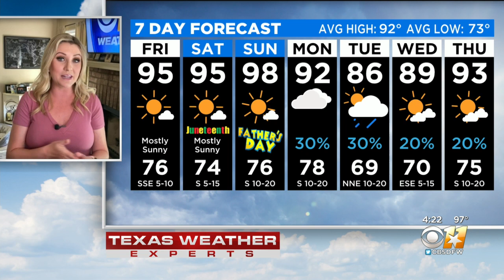Thursday Weather Update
A mainly sunny sky. Hot. High around 95F. Winds SE at 5 to 10 mph.